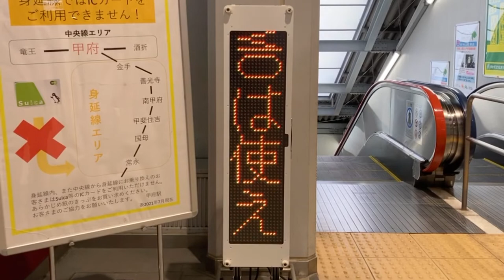身延線ICカード利用不可スクロール表示 LED電光掲示板 甲府駅1番線ホーム入口 キタムラ産業